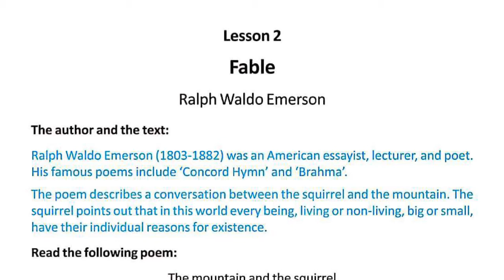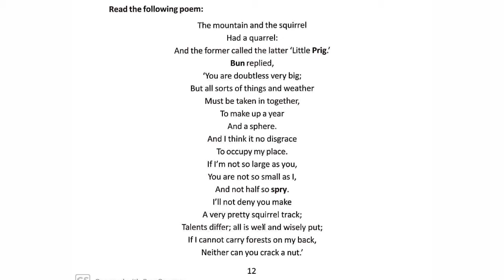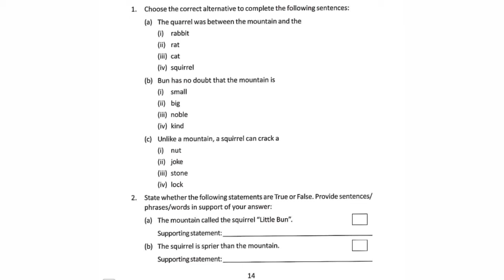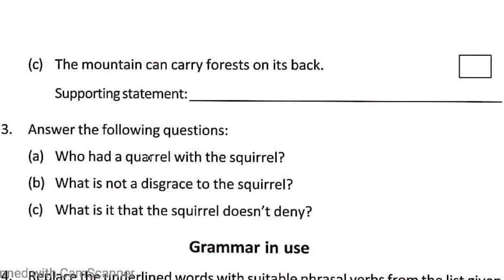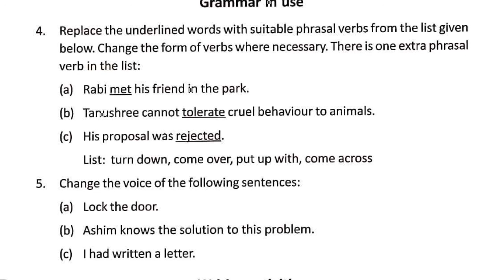Fable by Ralph Waldo Emerson Full Explanation in Bengali || সম্পূর্ণ বাংলা আলোচনা, WBBSE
Fable by Ralph Waldo Emerson is the second poem of Madhyamik class-X under wbbse.